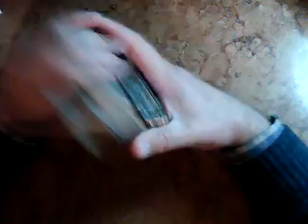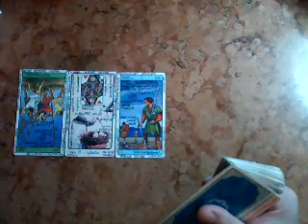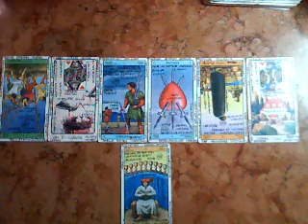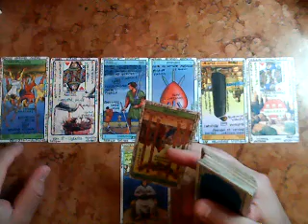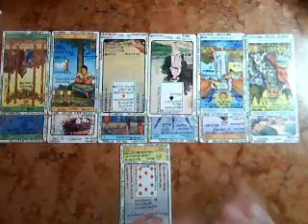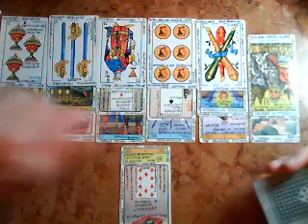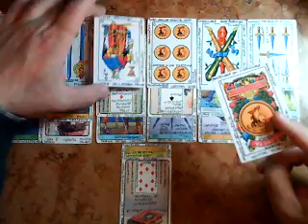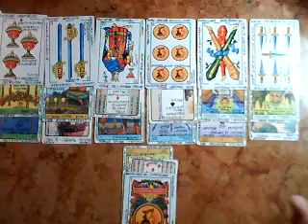HOMBRE SAGITARIO (Que me oculta mi novia..?) Muy Simple Tarot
HOMBRE SAGITARIO :  Muy Simple Tarot